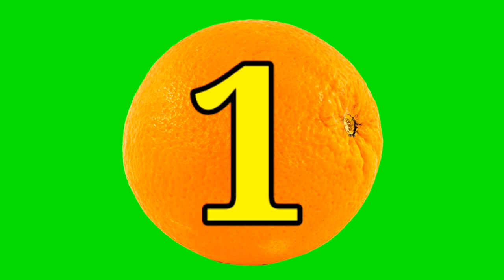(Copy Right free) 10 Second Timer/Green Screen Timer/Timer/Stop watch/Countdown